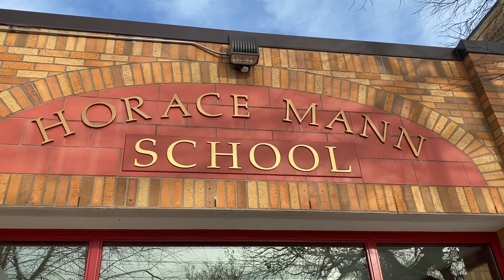Horace Mann School: ACT 01 Our Community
Provides descriptions and a virtual tour of Horace Mann School in January 2022. This is video 1 of 5.